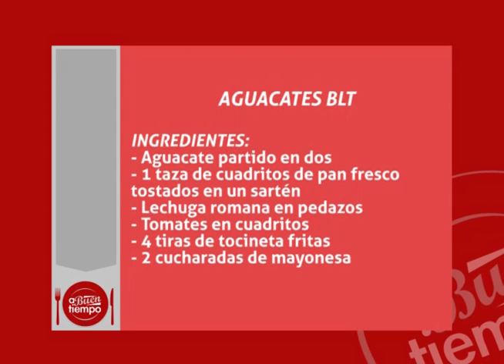A Buen Tiempo: "Pollo con Quinoa y Vegetales" (Parte 3/4)